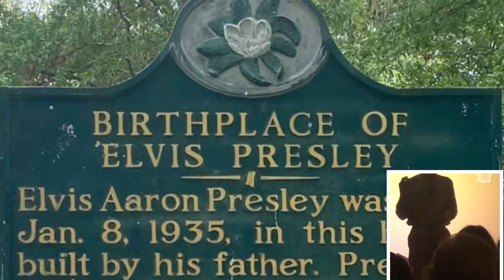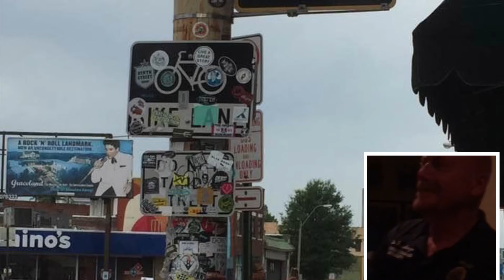All things Tarot! The Emperor Mulberry Trimmings ep 31